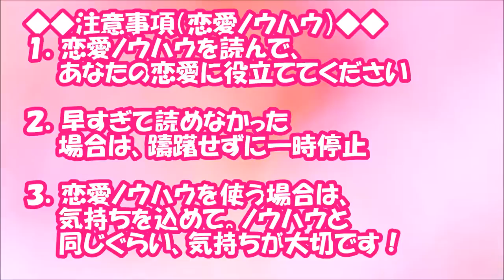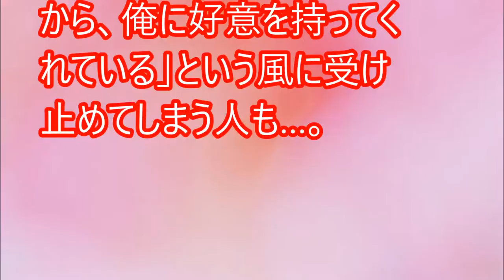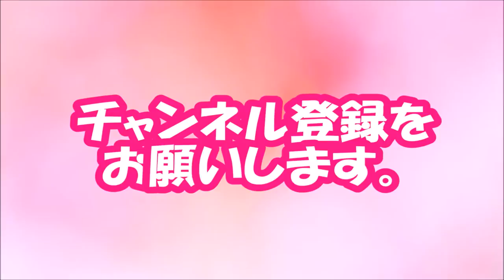【閲覧必須！】この人じゃない… 本命に振り向いてもらえない原因とは【相互登録2016】